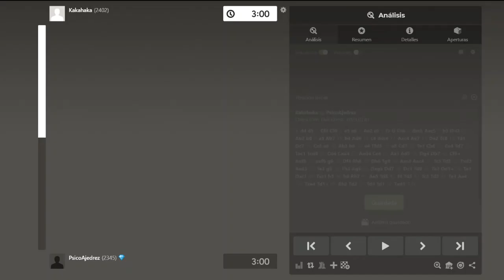¿Sistema Colle Enigmático? 🤯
Partida de ajedrez blitz online, ritmo 3 minutos sin incremento, planteándose el Sistema Colle. ¿Sistema Colle Enigmático?